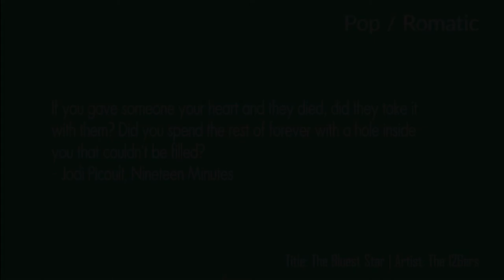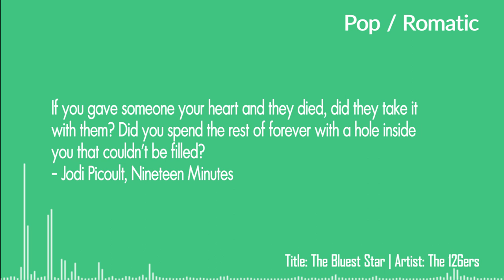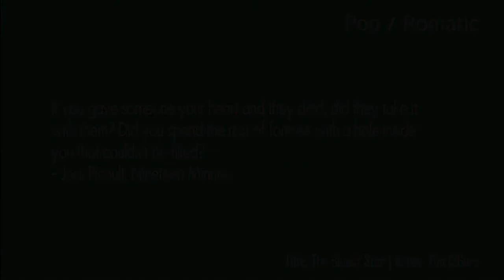BGM Free Download - The Bluest Star by The 126ers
Attribution not required - No Copyright Background Music for YouTube videos. Pop / Romantic Background Music for commercial and non commercial use. Free to use BGM Music for films, short films, advertisements, presentations etc.,

Suitable BGM for: Love Background Music, Love BGM, Romance Background Music, Romance BGM, Romantic Music

Quote: If you gave someone your heart and they died, did they take it with them? Did you spend the rest of forever with a hole inside you that couldn't be filled? - Jodi Picoult, Nineteen Minutes